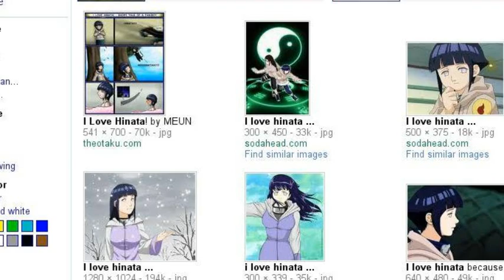Kiba's Search Story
I tried Search story and. this is what happend!!